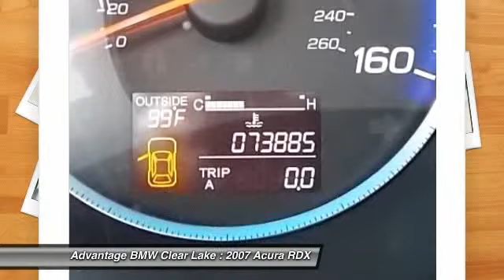2007 Acura RDX at Advantage BMW Clear Lake in League City 7A008528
Check out this 2007 Acura RDX.   Featuring automatic transmission, it has 73885 miles.  The Special Internet Price is $17888. Contact the dealership today at (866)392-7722.